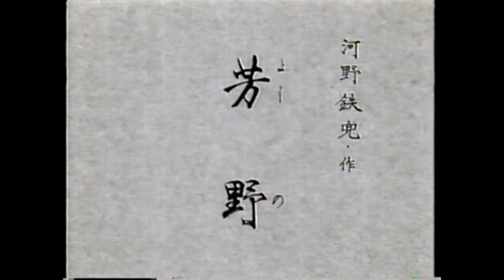「芳野」（吟）笹川鎮江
作者：河野鉄兜(1825～1867)
幕末の漢詩人。
播州(兵庫県)の医家に生まれる。幼児から神童と称され、よく語学に通じた。
24歳の時、江戸に遊んで諸名家を訪れ、頭角を現す。後に日光山に入って学を勤め、再び江戸に上り、播州林田藩の致道館の教授となり、林田に家塾を開く。医家としてよりも詩人として名が高い。

解説：
芳野に遊び、南朝をしのんだ作で、春夜ものさびしい御陵のあたりを低徊して去り難く、野宿して南朝を夢みたという詩である。芳野三絶の一つに数えられる。

通釈：
甲高く山中の鳥の叫びが響きわたり、しんしんと夜は更けてゆく。吹きやまぬ春風も、いまだに晴れ難く、後醍醐天皇のご無念がこもっているように感じられる。せめて今宵は御霊をお慰めしようと、陵のほとり、月光の下に野宿をすると、白々と咲く桜の花かげを身にいっぱい映しながら、いつしかまどろんでしまい、南朝のことを夢見ていた。